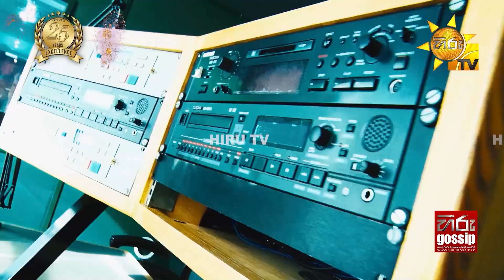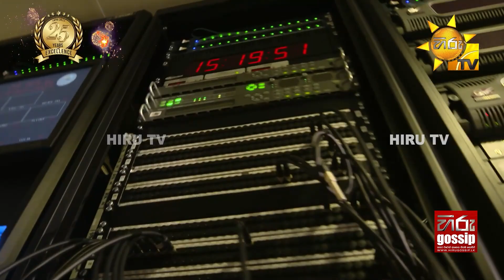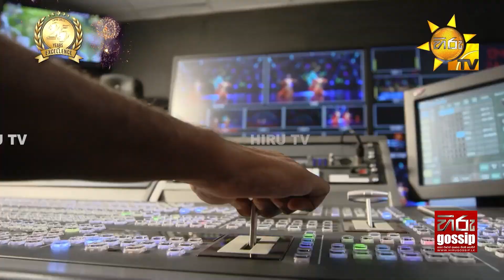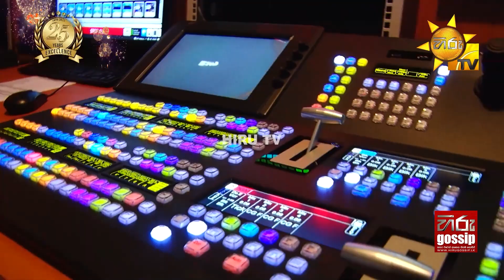25 වසරක් හිරු ආ ගමන්මගේ අතීතාවර්ජනා | හිරු මගේ පණ වගේ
25 වසරක් හිරු ආ ගමන්මගේ අතීතාවර්ජනා | හිරු මගේ පණ වගේ